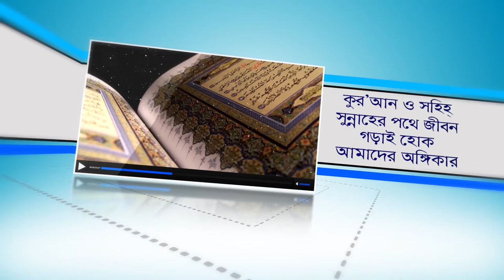পৃথিবীর নিকৃষ্ট মানুষ এই সকল! ঠিকানা জাহান্নাম!! (Kakar Puja) BANGLA WAZ by Rafiq Bin Lokman Madani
পৃথিবীর নিকৃষ্ট মানুষ এই সকল! ঠিকানা জাহান্নাম!!
All these are the worst people in the world!
পৃথিবীর নিকৃষ্ট মানুষের পরিচয় জানেন কি?  (Prthibir nikrista manus)
Do you know the identity of the worst people in the world?
 আল্লাহর নিকট সবচেয়ে নিকৃষ্ট মানুষ কারা?
 Who are the worst people in the sight of God?